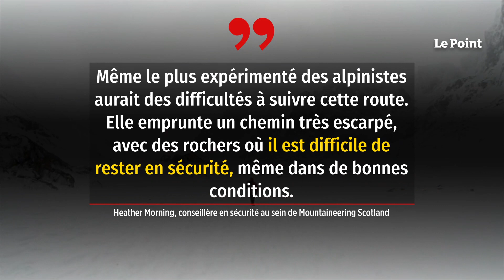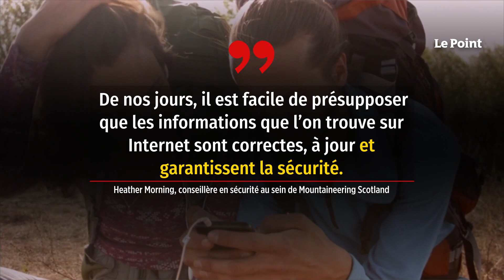Dans les montagnes écossaises, les dangereux itinéraires de Google Maps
Un chemin « potentiellement fatal » au sommet des montagnes écossaises. Voilà ce qui pourrait attendre un randonneur inexpérimenté suivant les simples indications de l’application Google Maps. Plusieurs organisations écossaises alertent en effet le géant américain sur la dangerosité de certains chemins conseillés par son application, notamment au sommet du Ben Nevis, haut de 1 341 mètres, comme l’explique The Guardian.